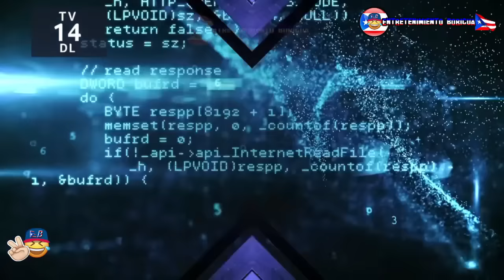Raymond Y Sus Amigos 13 junio 2023 Completo En Vivo